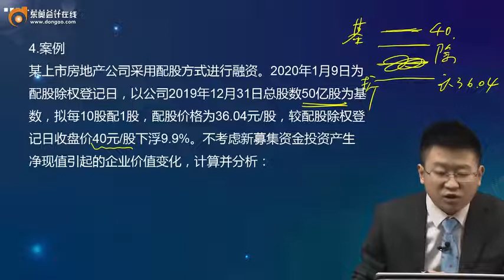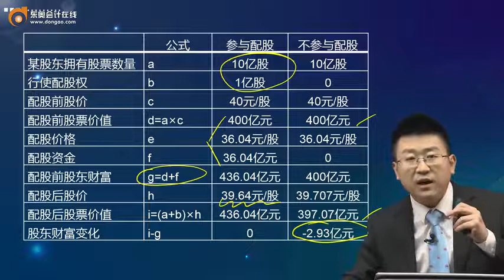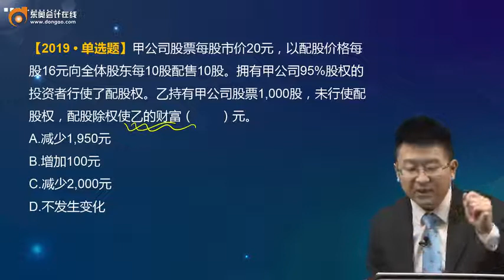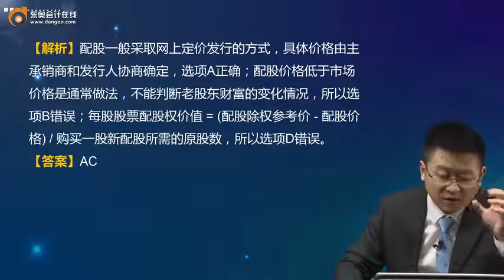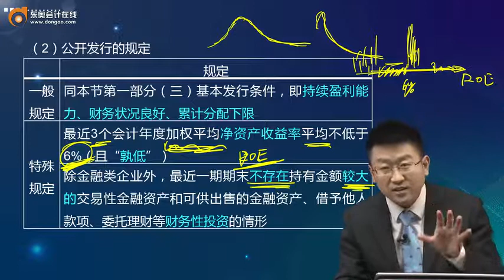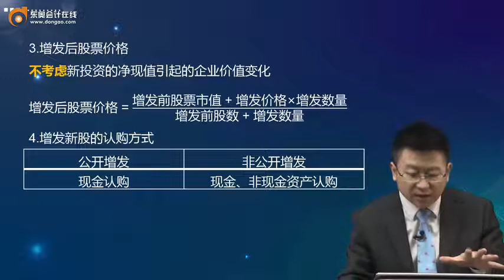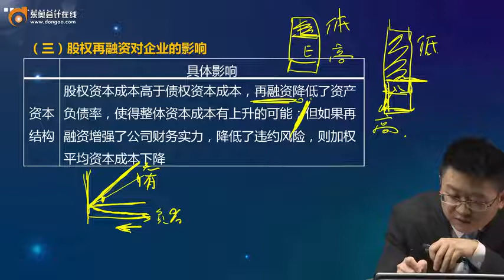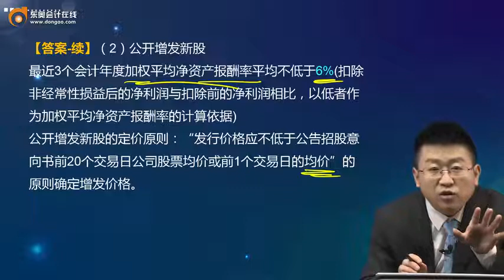2022 CPA 财务管理 weibo 基础班第55讲 普通股筹资 下